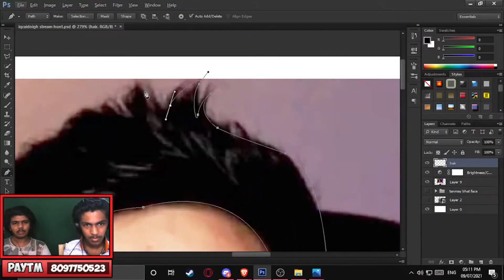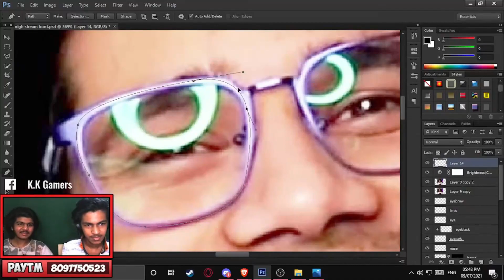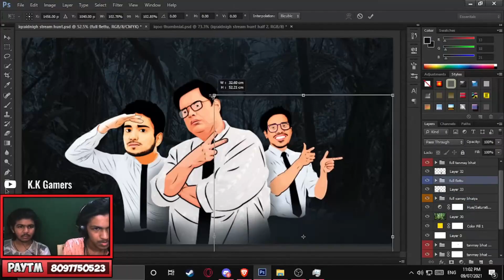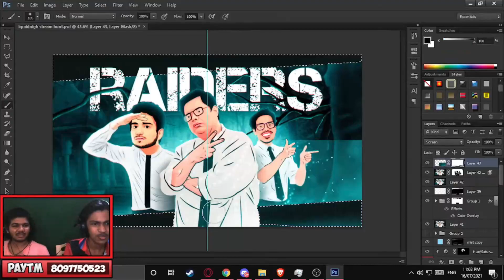IQOO RaidNight Fanart Poster | PS Speed Art | K.K Gamers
In This Video We Have Made A Fanart Poster For @tanmaybhat @GamerFleet @SamayRainaOfficial IQOO Raid Night

CPU:-  i5-4590
GPU:- GALAX GeForce GTX 1050 Ti OC
RAM:- 16GB
Operating Systems:- Windows 10 Pro
PSU :-Artis VIP500GOLD 500W SMPS Power Supply Unit
Cabinet:- NAKOR NK-GC MIRROR
Keyboard :- Cosmic Byte Dragonfly

Stay Gamer